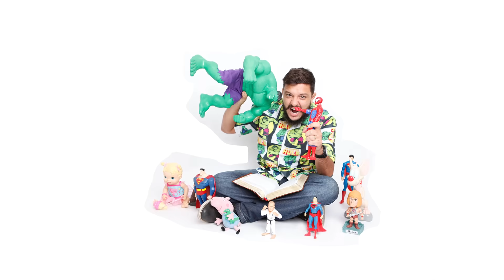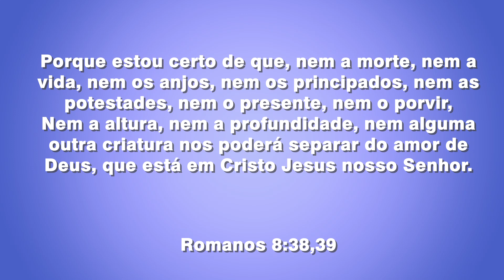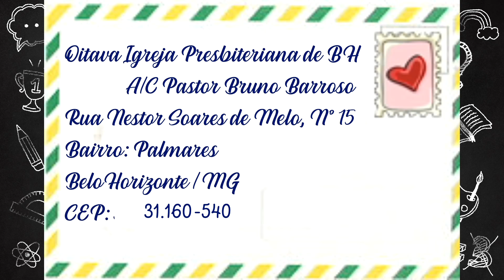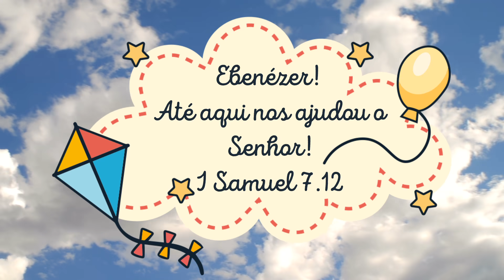CULTO INFANTIL ONLINE 03/10/2021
Vamos seguindo com os  Profetas ao longo deste culto infantil online que é só alegria!

Chama a turma e vamos lá!

Com jesus é bom demais.